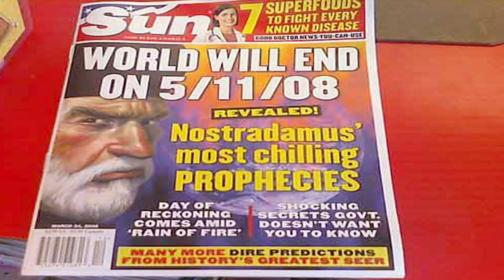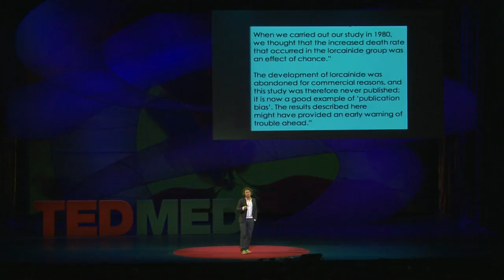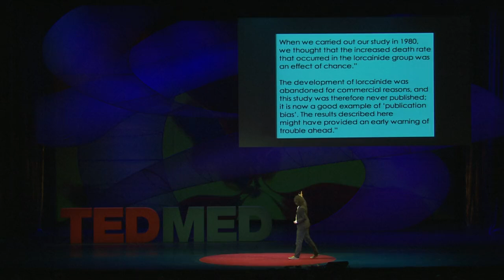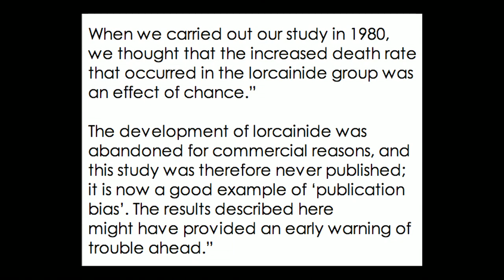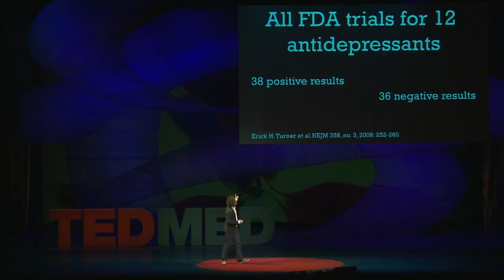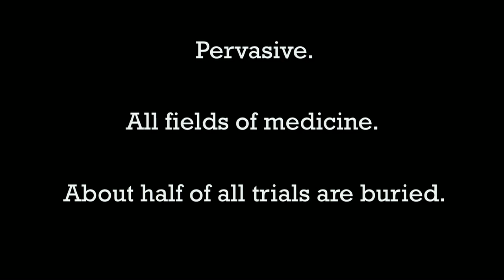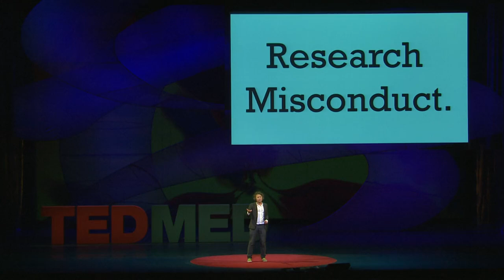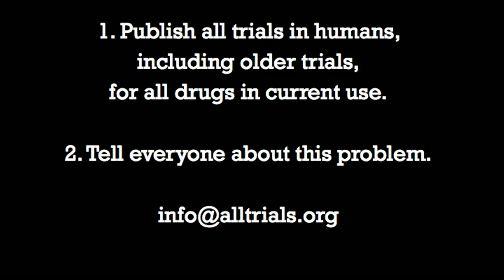What doctors don't know about the drugs they prescribe | Ben Goldacre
When a new drug gets tested, the results of the trials should be published for the rest of the medical world -- except much of the time, negative or inconclusive findings go unreported, leaving doctors and researchers in the dark. In this impassioned talk, Ben Goldacre explains why these unreported instances of negative data are especially misleading and dangerous.